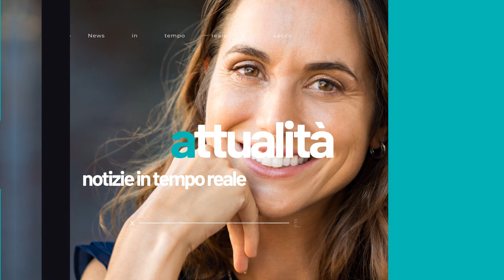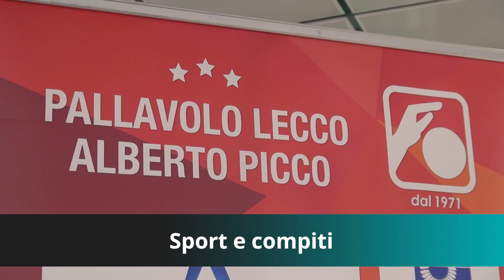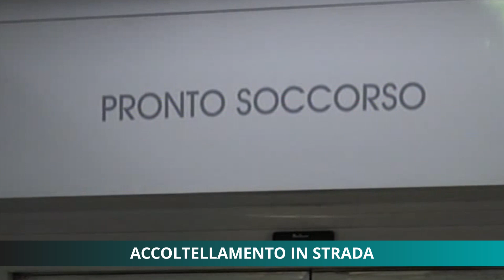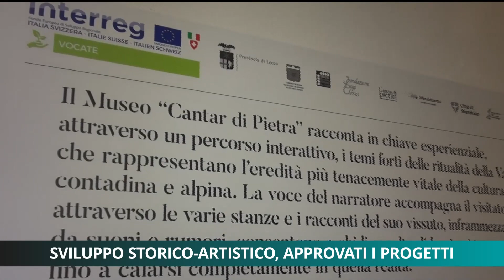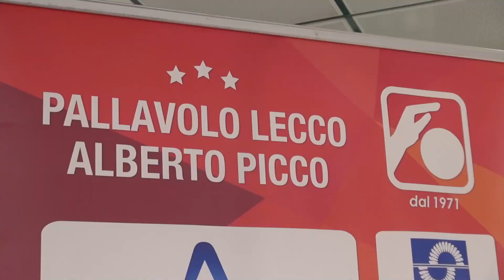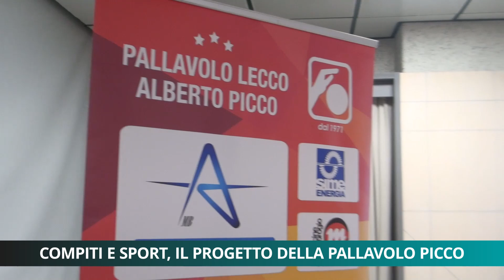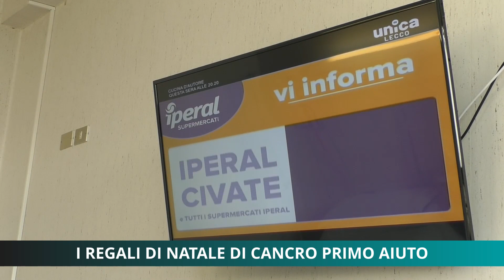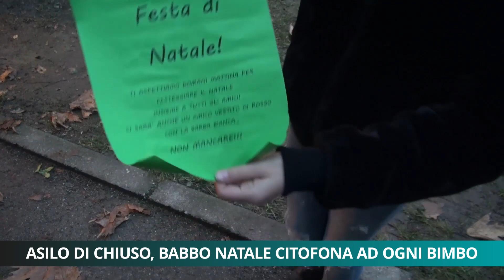Tg Unica Lecco 24/12/2020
Tg Unica Lecco 24 Dicembre 2020